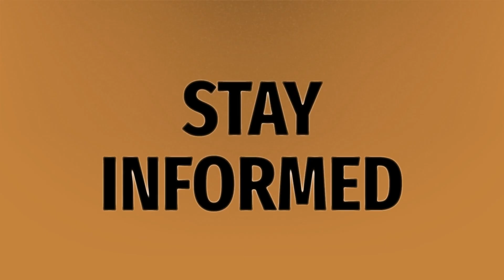Can you get a real ID online?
Drivers License Number • Can you get a real ID online?